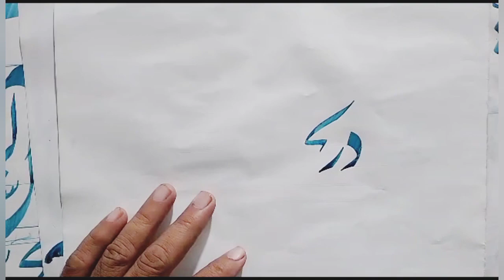Learn how to compose calligraphy of a name with a pen. Easy & looking so nice on Khati Nastaliq .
easy to learn Urdu Calligraphy with @MSaeedcalligraphy